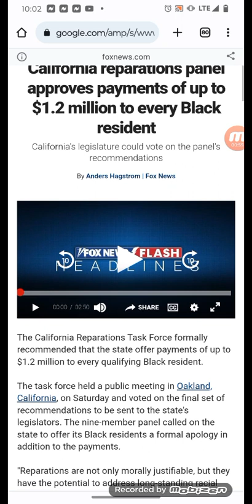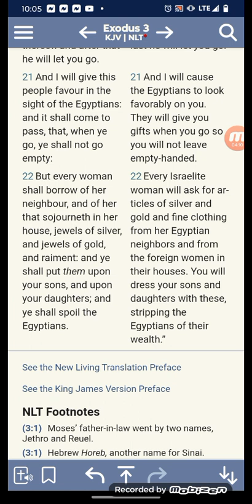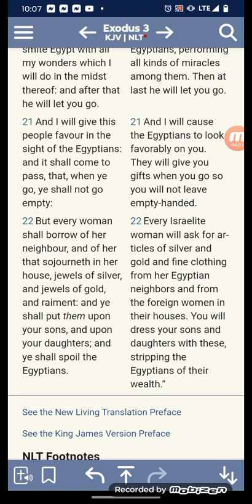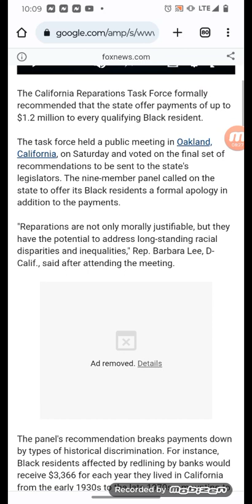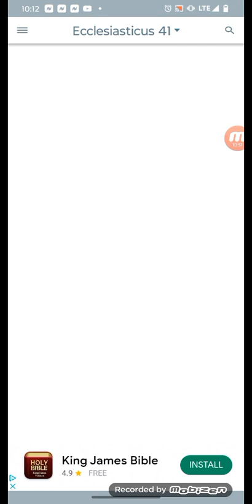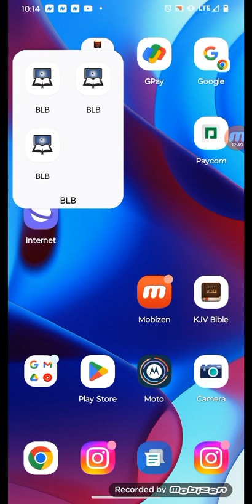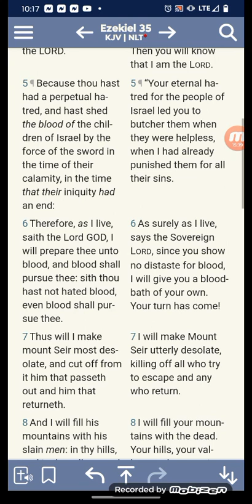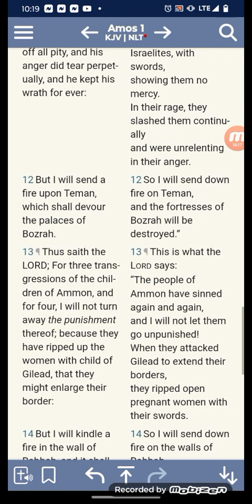forget your reparations Esau